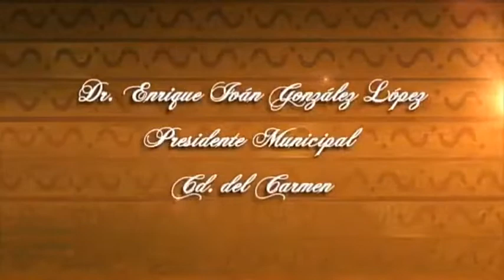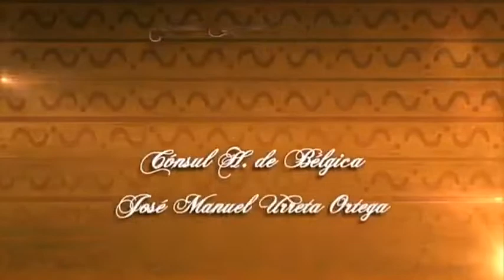Toda una historia...